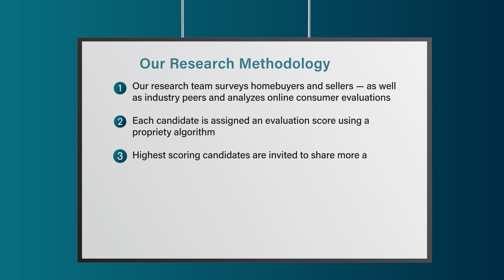2023 New Jersey Five Star Real Estate Agent Suzanne Summers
Suzanne Summers wins the 2023 Five Star Real Estate Agent Award! Five Star Real Estate Agents represent those who are outstanding in their field. Winning agents are selected as a result of a rigorous and objective research process. For any market, each year’s field of winners represents no more than 7% of agents within the market.